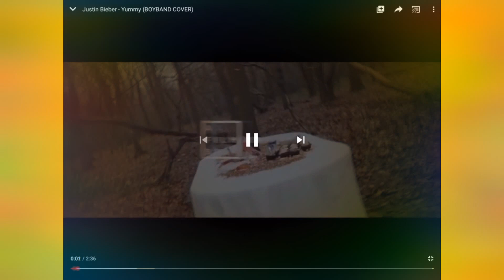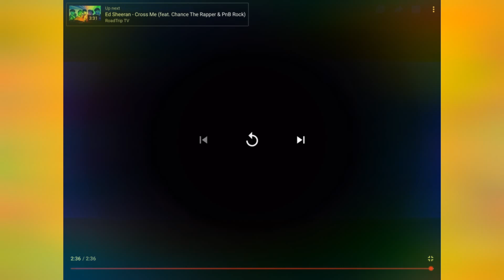Yummy ~ Cover ~ by Roadtrip